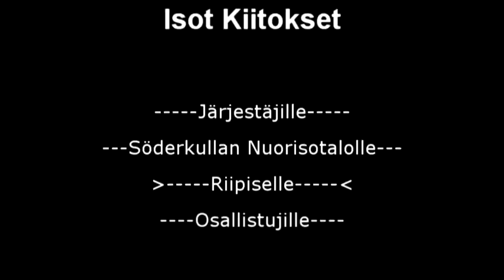Söderkulla Skate Jam Edit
---Muistakaa HD---
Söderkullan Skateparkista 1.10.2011